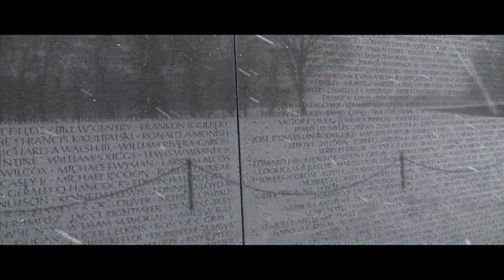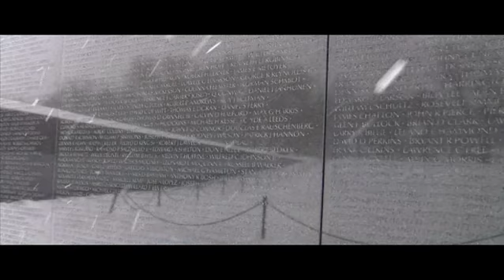Snow Maggedon in WDC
Washington DC in the snow of February 09-10, 2010
Vietnam Memorial in the snow
Lincoln Memorial in the snow
World War 2 Memorial in the snow
DAR Constitution Halll in the snow
The White House in the snow
Music made with STAC Chord Board, Yamaha Motif XS6 and Yamaha Motif XS Modules, Roland Juno G with Steinberg's Cubase 5 and Apple Logic Pro8. Video made with Apple Final Cut Pro.